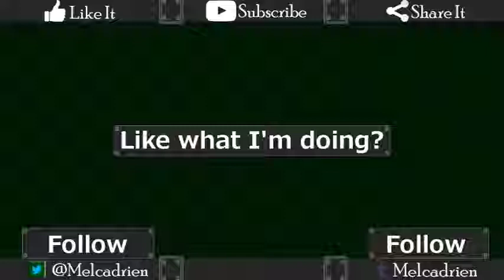Spirit Engine 2 09 - Melcadrien Replays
Welcome to the jungle.  There's no fun and games.  There is a lot of deadly creatures out for dinner, though.

-Yes, I have a blog in the form of tumblr!-